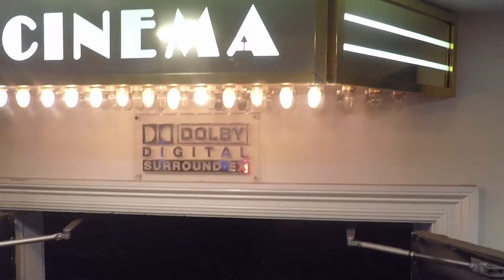Friday the 13th: Part 3 in 3D (Prytania Theatre)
April 13, 2018 the NOLA Horror Film Fest hosted a screening of Friday the 13th Part 3 in 3D at the Prytania Theatre in New Orleans, LA, followed by Sleepaway Camp at midnight.

I want to thank the following people for making this night possible:
-NOLA Horror Film Fest

-The New Orleans Drag Workshop Featured Performer Franky Canga